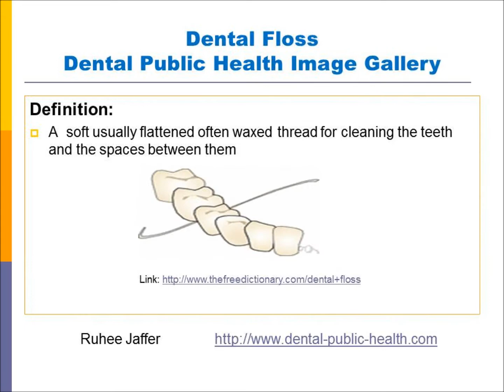DentalFloss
A  soft usually flattened often waxed thread for cleaning the teeth and the spaces between them